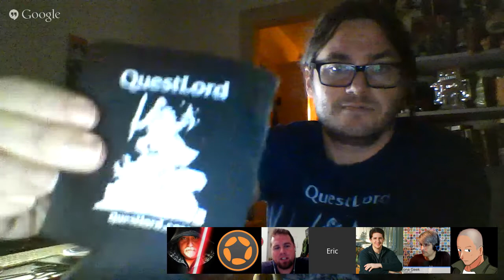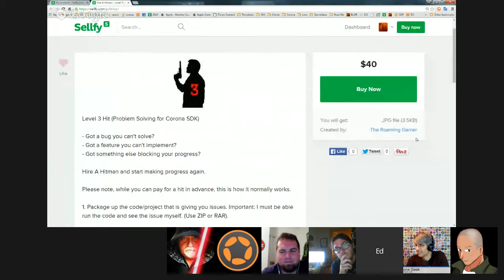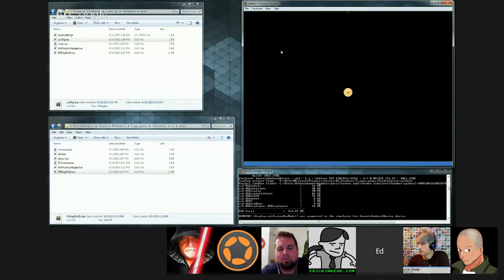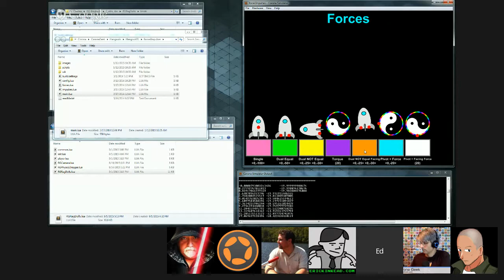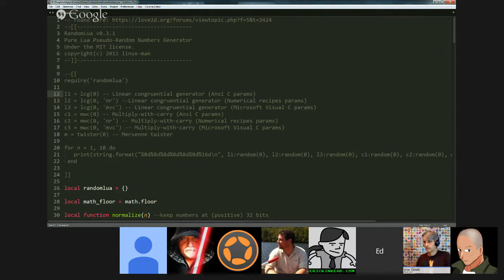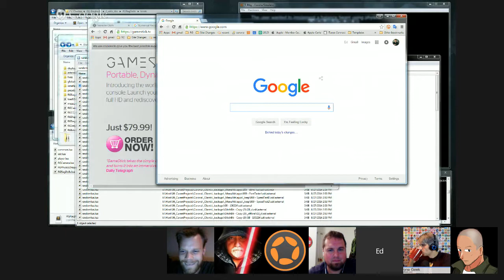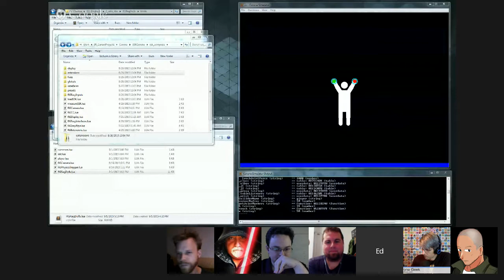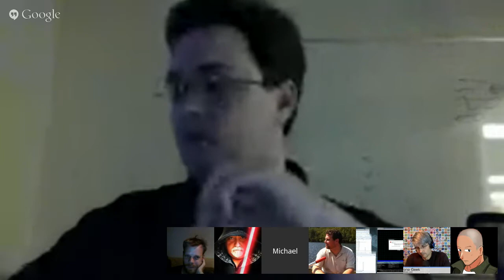CGAD#9 - Amazon Underground, Awkward Apple Watch Phone Calls, QR Codes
Join us Tuesday nights for another geeked out session of game development, community topics, and a bunch of general geekfoo.

This week we discussed Amazon Underground, Amazon Fire Stick, app promotion tips, cloth physics, slowing down bullets, randomizing math, business cards and qr codes, and awkward Apple Watch phone calls.

During CGAD Hangout #8 we discussed Facebook app approval, home automation, game developers we follow, plus a ton of other stuff.